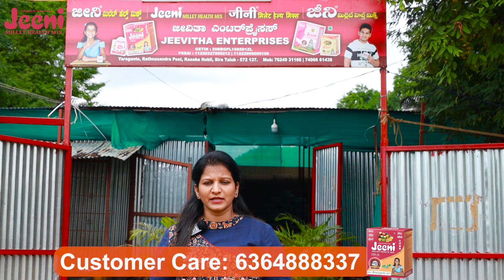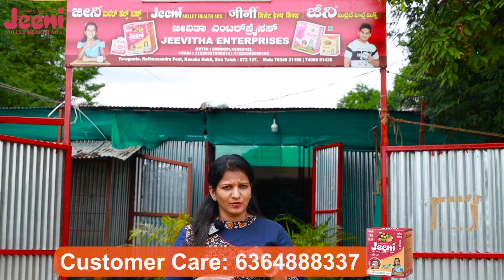Jeeni Millet Health Mix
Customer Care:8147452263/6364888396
"अनेक रोगावरती रामबाण उपाय "जीनी"  मिलेट हेल्थ मिक्स एक महिना वापर करा आणि बी पी, शुगर पासुन मुक्त व्हा"